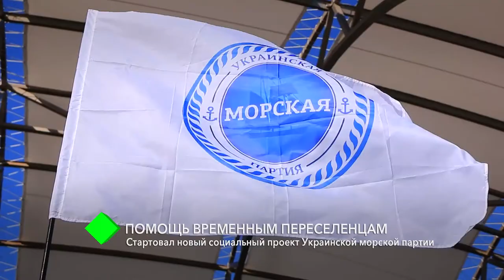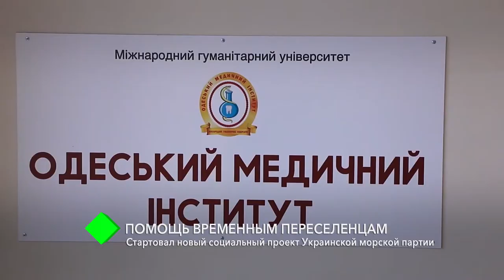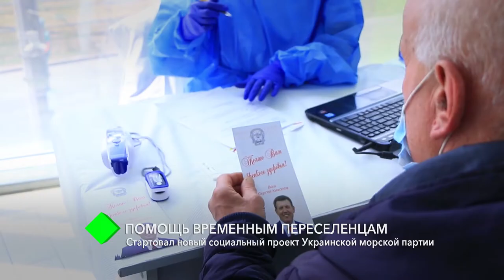Помощь временным переселенцам: стартовал новый социальный проект УМП Сергея Кивалова